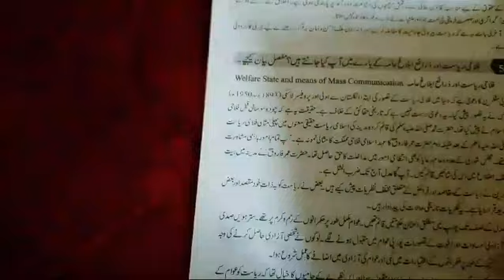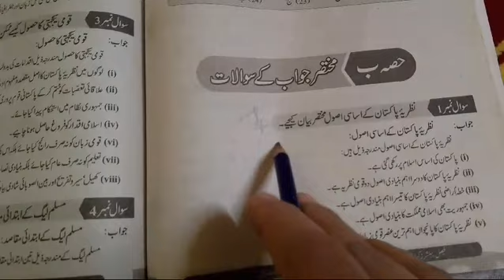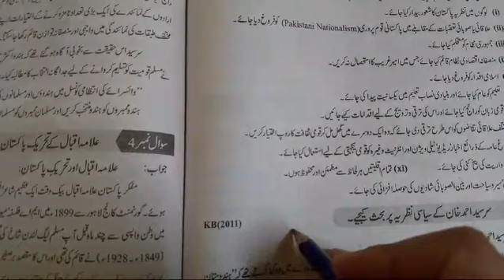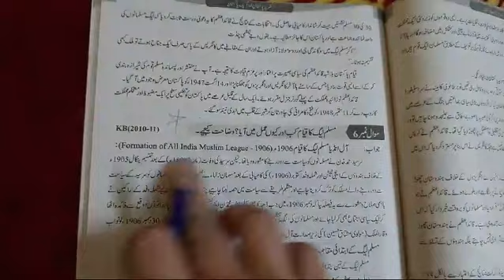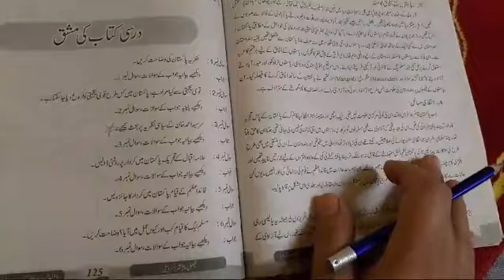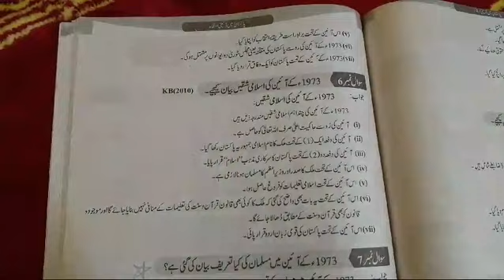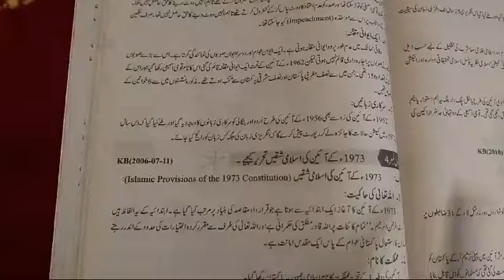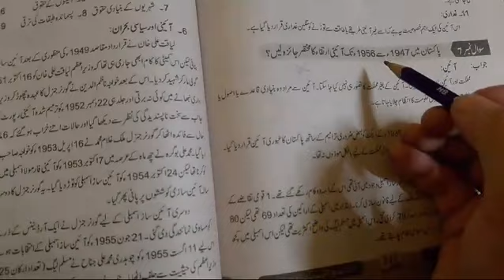Civics / Ilme shehriat class 10 important question short and long Sindh board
civics Civics / Ilme shehriat class 10 important question short and long Sindh board